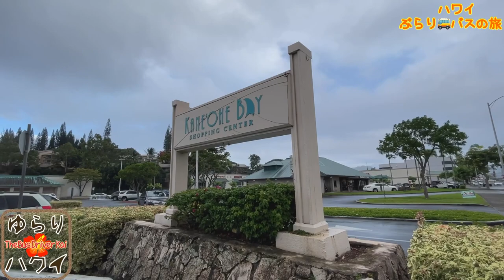【ハワイ】ぶらりバスの旅〜60番バスを攻略せよ！＃3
アロハ！
オアフ島ザバスドライバーのKaiです。

今回のバスぶらは、ライブで告知した１時間スペシャルの前に、まだご紹介していなかった
部分を公開いたします！
カネオヘから出発し、クアロア牧場に到着するまでの道のりや、オマケ（？）の映像もありますので、お楽しみに！

次回のバスぶらでは、１時間スペシャルでお届けしますので、お待ちください！

今夜も視聴者さんと一緒に楽しくおしゃべりしながらのプレミア配信です。
皆様のご参加お待ちしています！

撮影協力：
Camera Daisuke Ochi
Video Planning/Editing by Kai